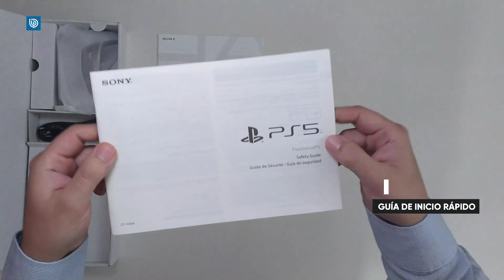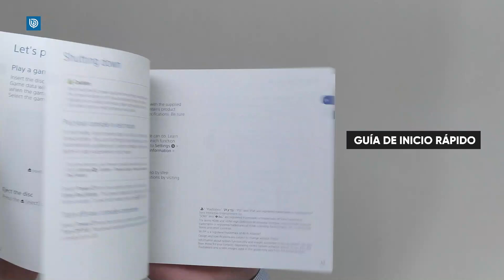UNBOXING PS5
Hace unos días atrás les mostramos el Unboxing de la Xbox Series. Hoy les traemos uno similar: El de la Play5.
¿Qué esperas de esta nueva entrega de Sony? ¿Te gustaría comprarla? ¿Hay algún juego que no puedas esperar a jugar? ¡Cuéntanos!